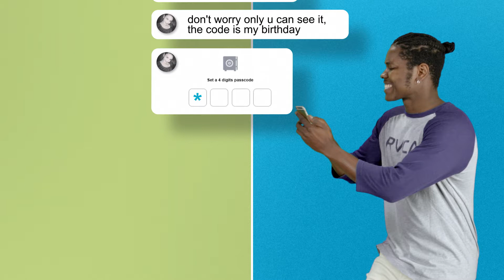PASSWORD Massage - VIDEO FOR WHEELOOK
שליחת הודעות עם סיסמא

הסרטון האחרון מתוך 5 סרטים שהפקנו לרשת חברתית חדשה בארה״ב ... רשת שהולכת לשנות את פני עולם הסושיאל.

מומלץ לראות בHD

תודה לכל השותפים
לקוח - wheelook social inc
הפקה EBDPOST
כתיבה וקופי -תומר אסולין
במאי - אלעד בן דוד
צלם - גיא ירוסלאבסקי
איפור - מארוות סטייל
סאונד - איתן קראיף
אולפן ירוק - הפנטר הירוק
שחקנים
שיראל יוספוב
מייקל קביה אהרוני
דוד לוריא